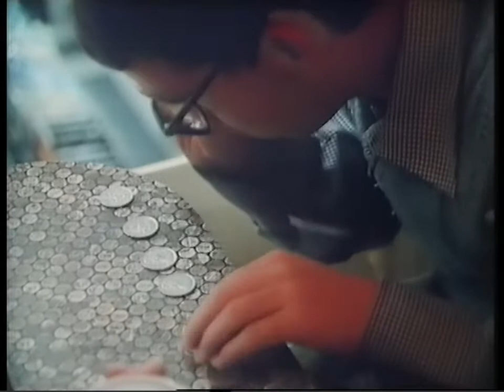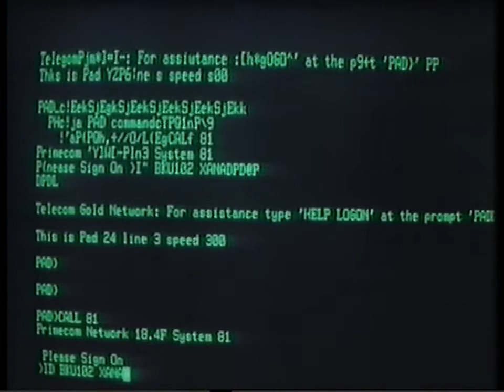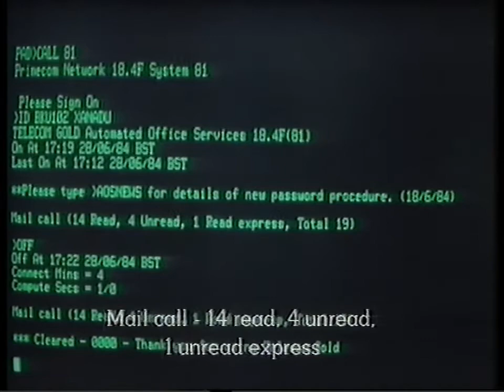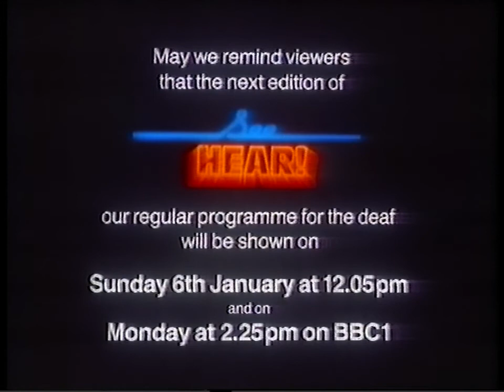1984 BBC 1 "The Touch" deafblind documentary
Unfortunately the first 20 minutes or so are missing.
It's deafblind awareness week and I thought it would be a good time to share this very interesting (though very of it's time) exploration of the lives of people who are both deaf and blind.

Radio Times listing:
'Why should they pity me?
I'm a normal person, I live a normal life, so they've got no cause to feel sorry for me. It makes me mad.' Julia Gates is 22 years old, a keen horsewoman and both deaf and blind. In conversation with Julia and other deaf/blind people John Lee discovers that their world of silence and darkness is illuminated by resources of personality, opinion and vivid imagination. This film challenges us to reappraise our view of this dual handicap - and ourselves.